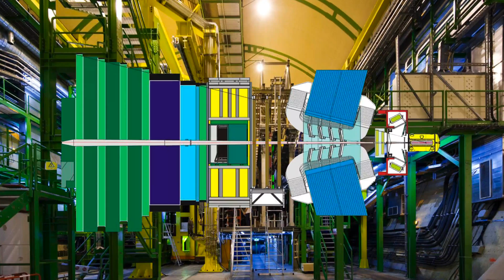Large Hadron Collider Reveals Secret of Antimatter Creation in Cosmic Collisions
LHCb reveals secret of antimatter creation in cosmic collisions.

The finding may help find out whether or not any antimatter seen by experiments in space originates from dark matter.

Credit: CERN

Director:

Fichet, Jacques Herve